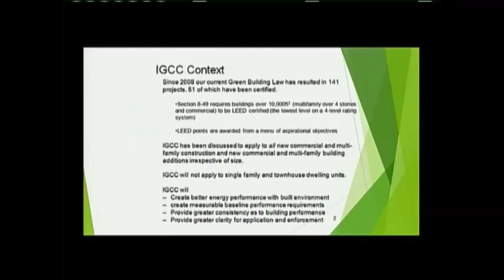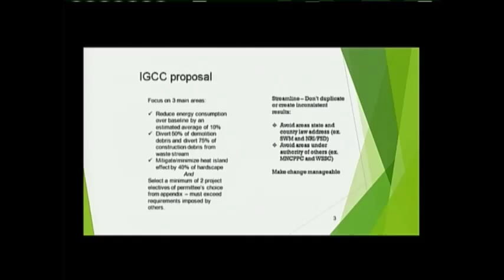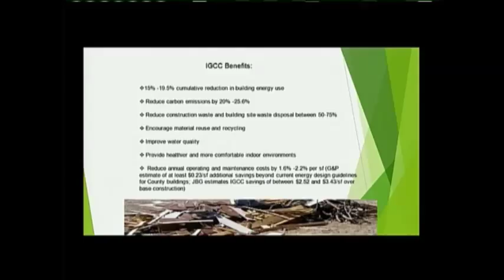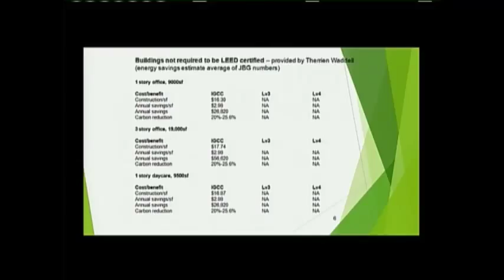IgCC Council Discussion 1 of 4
Montgomery County Council discussion about the International Green Construction Code.  June 23rd, 2015.